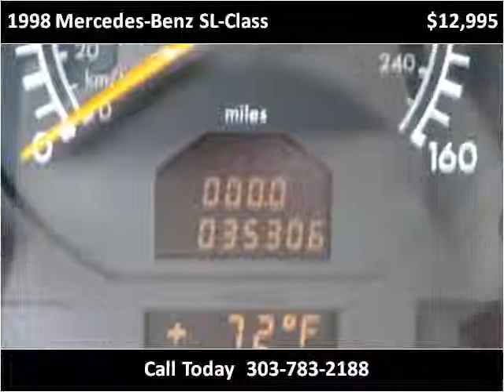1998 Mercedes-Benz SL-Class Used Cars Englewood CO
This 1998 Mercedes-Benz SL-Class is available from Just Right Motors.